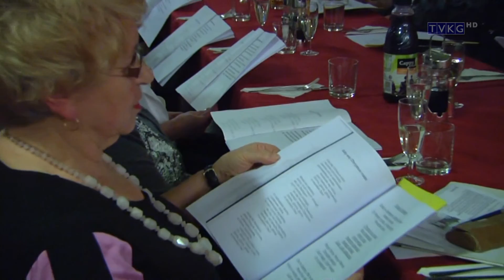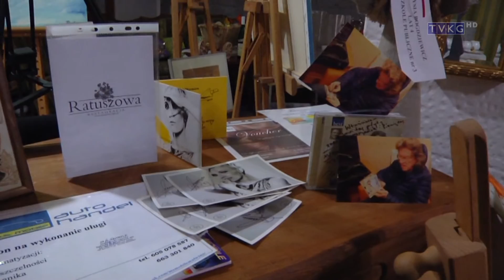program informacyjny Flesz 1 lutego 2016 r.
-schronisko w Bolkowie
-kolędowanie studentów
-bal ostatkowy
-bal TPD